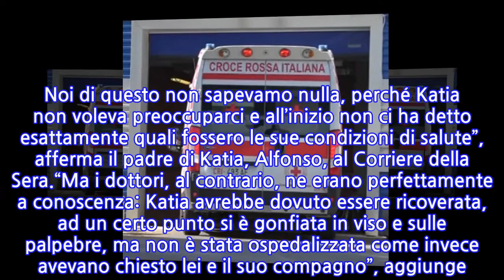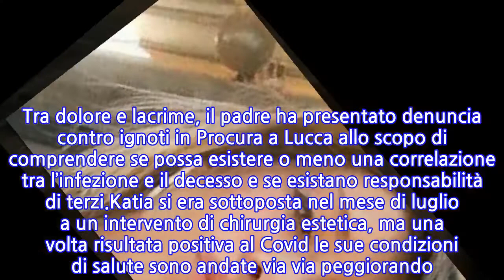Katia, uccisa dal Covid a 29 anni. Dolore e rabbia del padre: “Cosa abbiamo trovato...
Katia, uccisa dal Covid a 29 anni. Dolore e rabbia del padre: “Cosa abbiamo trovato sul...
Morte di Katia Lamberti, il padre chiede chiarezza. La giovane imprenditrice di quasi 30 anni, originaria di Torre del Lago, ha chiuso per sempre i suoi occhi nel giorno di Ferragosto per arresto cardiocircolatorio. Katia era risultata positiva al Covid insieme al compagno Emanuele, ma restano incerte le cause che hanno portato al decesso.“Quando abbiamo riacceso il telefono di mia figlia abbiamo ritrovato oltre 20 telefonate inviate fra il 10 e il 14 agosto ai dottori che avrebbero dovuto occuparsi di lei. Alcune di queste, senza risposta, altre dalla durata anche di 25 minuti. Noi di questo non sapevamo nulla, perché Katia non voleva preoccuparci e all’inizio non ci ha detto esattamente quali fossero le sue condizioni di salute”, afferma il padre di Katia, Alfonso, al Corriere della Sera.“Ma i dottori, al contrario, ne erano perfettamente a conoscenza: Katia avrebbe dovuto essere ricoverata, ad un certo punto si è gonfiata in viso e sulle palpebre, ma non è stata ospedalizzata come invece avevano chiesto lei e il suo compagno”, aggiunge. Tra dolore e lacrime, il padre ha presentato denuncia contro ignoti in Procura a Lucca allo scopo di comprendere se possa esistere o meno una correlazione tra l’infezione e il decesso e se esistano responsabilità di terzi.Katia si era sottoposta nel mese di luglio a un intervento di chirurgia estetica, ma una volta risultata positiva al Covid le sue condizioni di salute sono andate via via peggiorando. E sulla base di quanto riportato anche sulla cartella medica di quell’intervento, il padre chiede chiarezza: “perché vogliamo essere certi che non ci sia correlazione con quanto accaduto poi a Ferragosto. Io, personalmente, non credo che Katia sia morta a causa del Covid”.
INFORMATION
• Source: caffeinamagazine